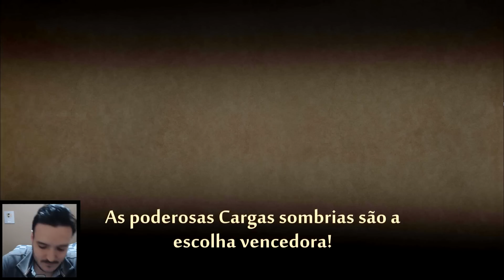O EREMITA E SUA HABILIDADE COM RAIOS - SHADOW FIGHT 2 (#41)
Olá pessoal, este é mais um video da série de Shadow Fight 2, desta vez conseguimos enfrentar o Eremita mas uma vez, espero que gostem :D.